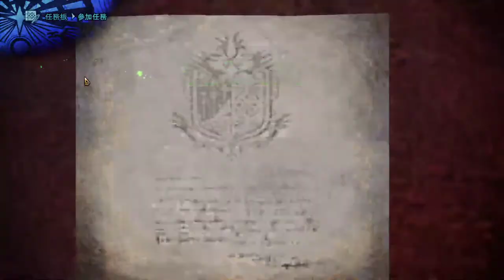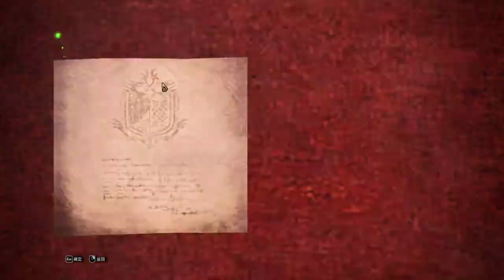【繁星】MHWI 魔物獵人冰原 晚上 2020 2 29 【3】